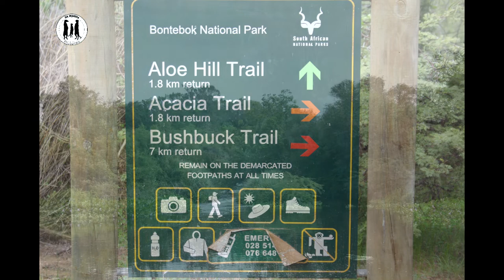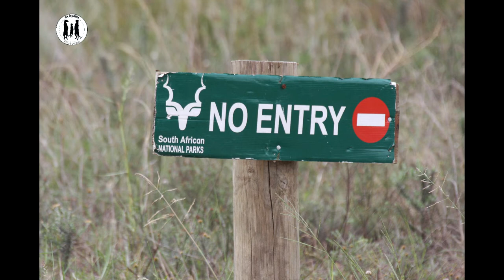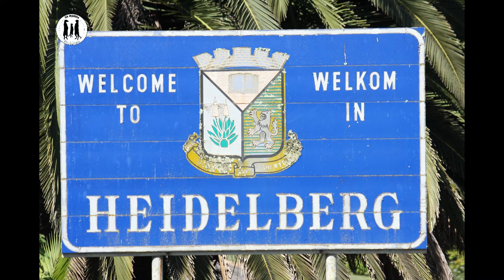Bontebok March 2011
Bontebok National Park is a beautiful and scenic nature reserve located in the Western Cape province of South Africa. The park is situated near the town of Swellendam and covers an area of about 27 square kilometers. It was established in 1931, making it one of the oldest national parks in South Africa.

The park is named after the Bontebok, a rare antelope species that was once on the brink of extinction. Thanks to conservation efforts, the Bontebok population has recovered, and the park now serves as a sanctuary for this beautiful animal.

Aside from the Bontebok, the park is home to a variety of other wildlife, including Cape mountain zebra, red hartebeest, and small predators such as the caracal and the mongoose. Visitors to the park can enjoy a range of outdoor activities, including hiking, mountain biking, birdwatching, and fishing.

One of the main attractions of the park is the Breede River, which flows through the park and provides a variety of water-based activities, such as canoeing and swimming. There are also several well-maintained picnic spots and braai areas where visitors can relax and enjoy the beautiful scenery.

Overall, Bontebok National Park is a must-visit destination for nature lovers and anyone interested in experiencing the beauty and diversity of South Africa's flora and fauna.